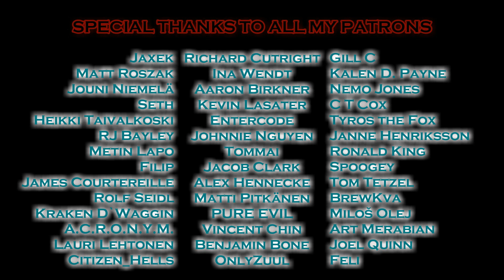Megaraptor - The Wellerman [Metal Version]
Listen and buy this song on Spotify, iTunes and other streaming services